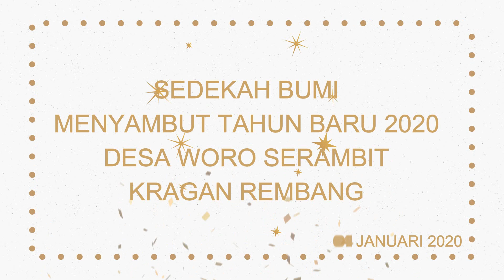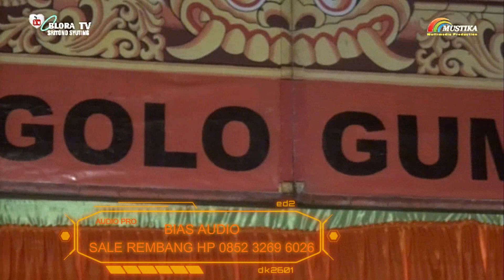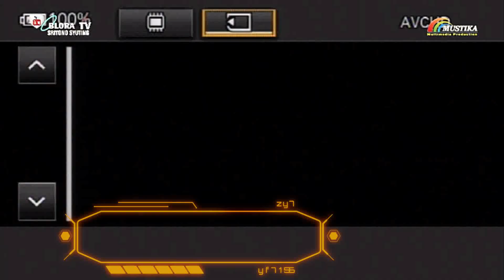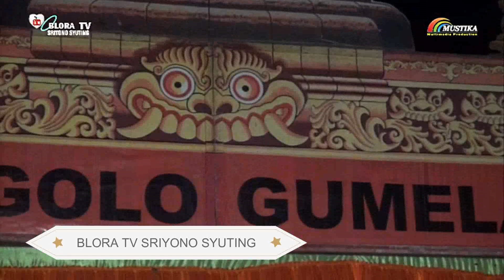FULL HD EXTRA MANGGOLO GUMELAR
MUSTIKA SHOTENG HP 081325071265 Mengucapkan Selamat Menyaksikan.

KETHOPRAK MANGGOLO GUMELAR LAKON BERDIRINYA MASJID DEMAK
DALAM RANGKA SEDEKAH BUMI DAN MENYAMBUT TAHUN BARU 2020 DESA WORO SERAMBIT KRAGAN REMBANG